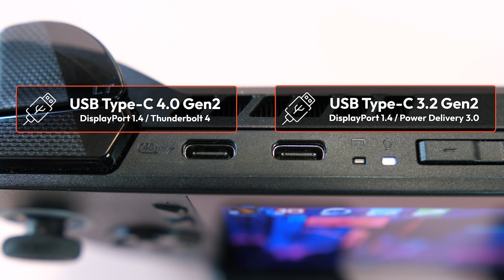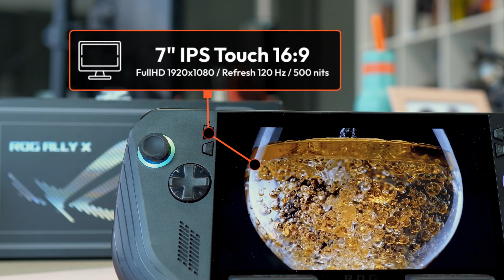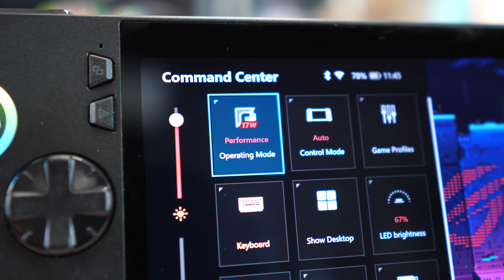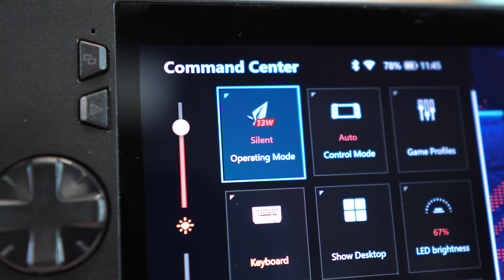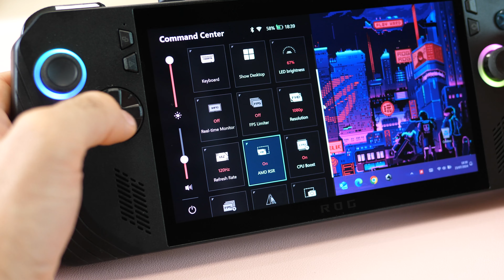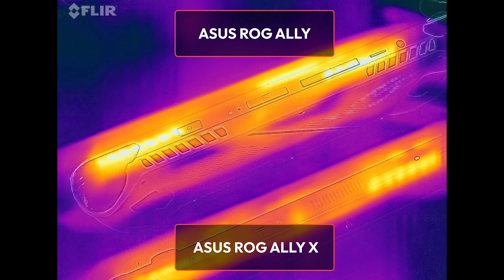ASUS ROG Ally X: il Gaming Portatile definitivo? (Recensione)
ASUS ROG Ally X arriva migliorando in larga parte quanto fatto col modello originale. Basta oggi a renderlo l'handheld Windows migliore sulla piazza? Ve lo raccontiamo nella nostra recensione.
Capitoli:
00:00 - ASUS ROG Ally X RECENSIONE
00:47 - Caratteristiche tecniche
03:13 - Design
06:18 - Display
07:04 - Prestazioni
10:12 - Autonomia
11:07 - Rumorosità e temperature
11:54 - Commento finale